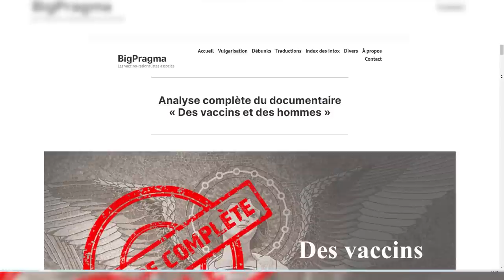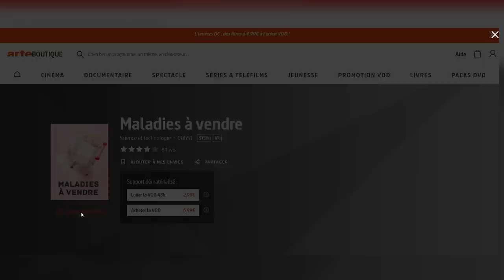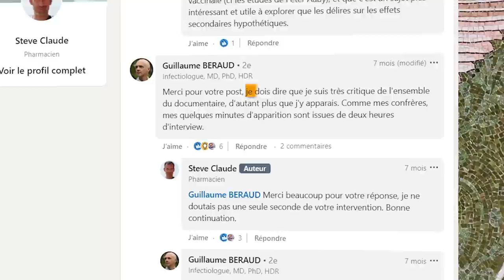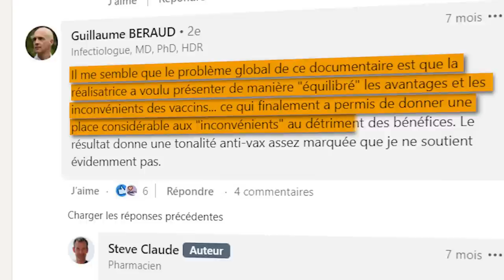Des vaccins et des Hommes - Analyse - Episode 1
Analyse critique du reportage antivax d’ARTE : Des vaccins et des hommes.

Vous cherchez un conférencier ? Ou un prestataire pour réaliser une vidéo sur vos activités de recherche ? Toutes les informations pour me contacter sur michaelruff.fr
CHAPITRES :
00:00 : Introduction
02:38 : Les intervenants
05:37 : La rhétorique fallacieuse
05:58 : La science est une religion ?
07:02 : Des questions sans réponses ?
08:02 : Le sophisme de la solution parfaite
09:41 : Des raisonnements illogiques
11:17 : Du Cherry Picking
MUSIQUES :
- X Marks the Spot - JOSEF FALKENSKÖLD
- Skipping - JOSEF FALKENSKÖLD
- Particle Emissions - Silver Maple